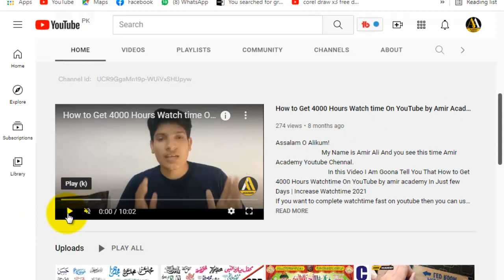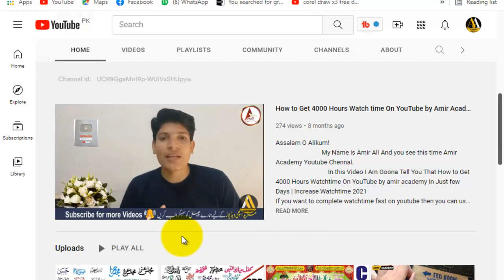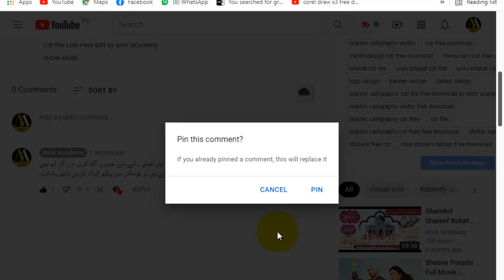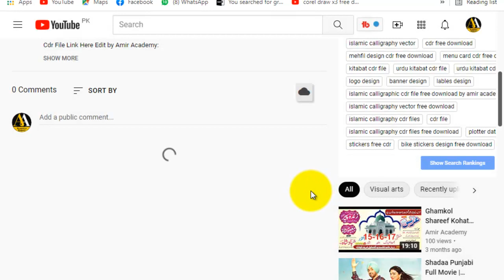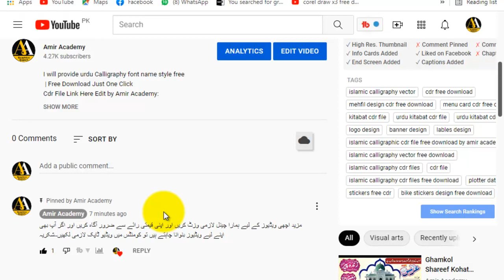YouTube 1st Update in 2022 | How to pin Comments on youtube Videos by Amir Academy.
YouTube 1st Update in 2022 | Add pin Comments on your All Videos  by Amir Academy

NOTE

My Aim of Amir Academy || Special Massage to Student and Viewers || Talking Tutorial by Amir Academy
Most Stylish Number Plate Designs for your Car and Motor Baik | Coral Draw Tutorial in Urdu/ Hindi
How to make Urdu stamp Round Shape Fit text to path in CorelDrawX7 tutorial, by, Amir Academy
How to make Pti Beautifull Shirt design in corel draw by Amir Academy Coral Draw Tutorial Urdu/Hindi